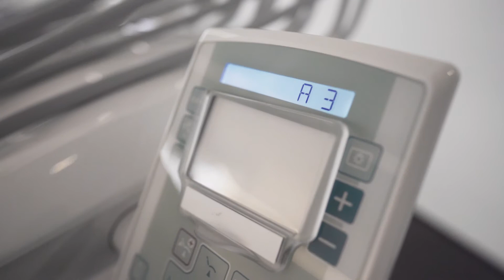Anthos | New international showroom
The new showroom has officially opened its doors to welcome visitors to a two-storey complex with 3600 square metres of floorspace for showrooms, conference centre and training rooms to keep staff, distributors and stakeholders fully up to date with the latest developments and new technologies.
Also equipped with the latest remote conferencing systems, the centre is able to host online training and demonstrations using modern communication technologies. And for visiting teams, the centre features the latest in building automation systems for greater comfort and improved sustainability.